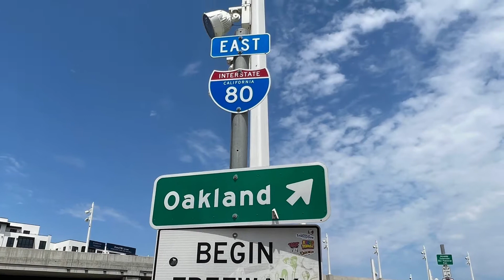Bay Bridge Trail 🚴🏼 from Treasure Island SF @ Sam Sung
Bay Bridge Trail Lookout 🚴🏼 from Treasure Island SF @ Sam Sung